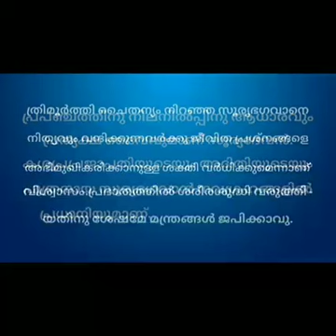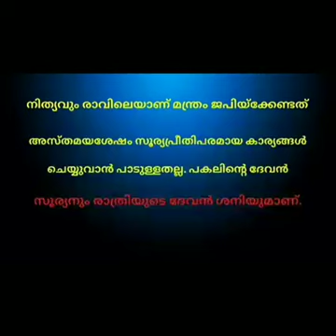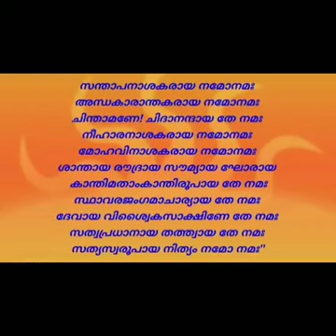February 18, 2023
Video from KAVIRAJ